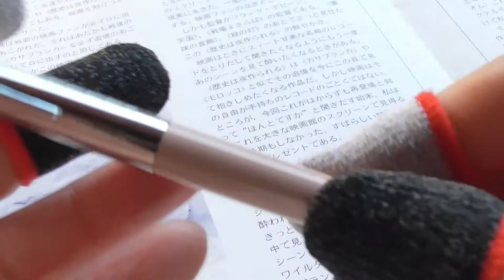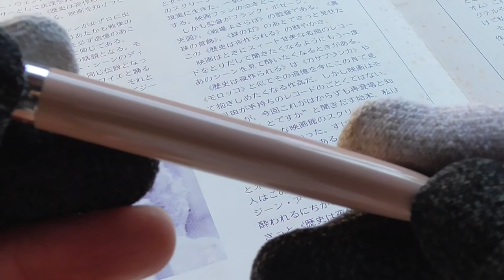[ Fountain Pens ] Sheaffer #6 Skripsert Triumph Nib "Buckskin Tan"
Charming enough for the price $3-$5.